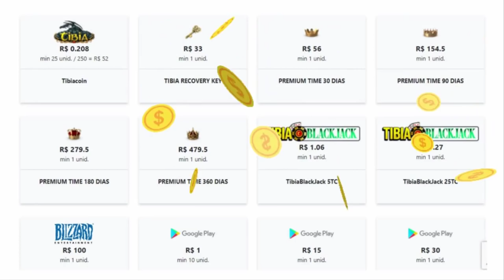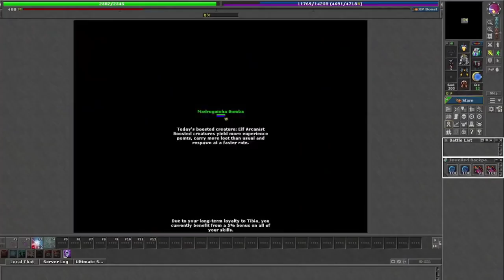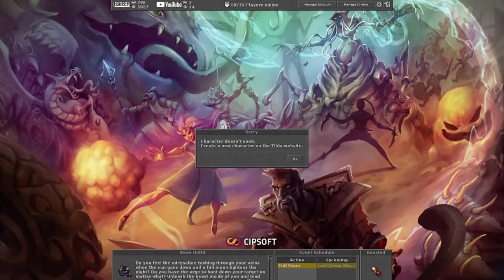RP LVL 1004 DELETADO! VISABRA, BUOZZI FOI TROLADO, ADVANCED TO DISTANCE 140 AND ML 136